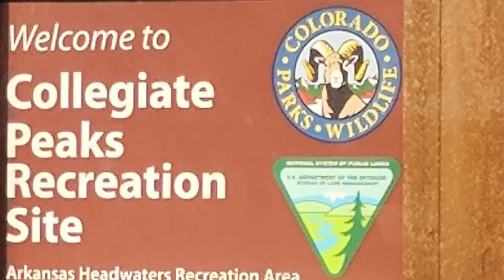Is FULL-TIME RV & VanLife OVER with Covid-19 Closures that Change State by State? NO! Here's a guide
If you want to travel full-time in an RV or Van, finding places to camp right now can be tricky. Covid-19 closures change state-by-state and even if you an find camping, there might not be services you need near by. No worries! Today, I'm going to give you 10 tips to find RV Camping right now!

🔴Read Robin's latest bestseller: WORK FROM HOME WHILE YOU ROAM: The Ultimate Guide to Jobs that Can Be Done from Anywhere
✅READ ROBIN'S OTHER BESTSELLER, Be A Nomad Change Your Life